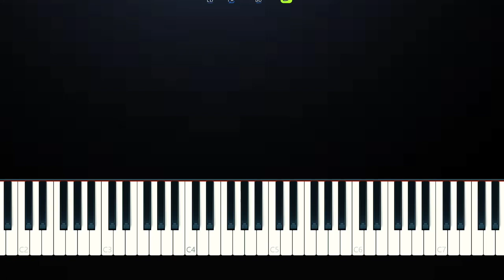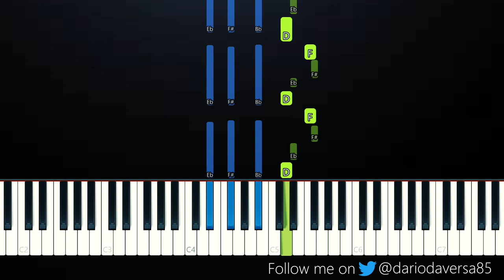Why Is There so many hot boys using my audio (Tik Tok Song) (Piano Tutorial)